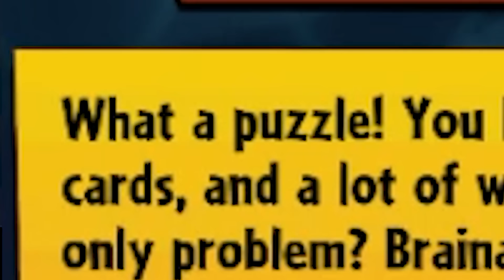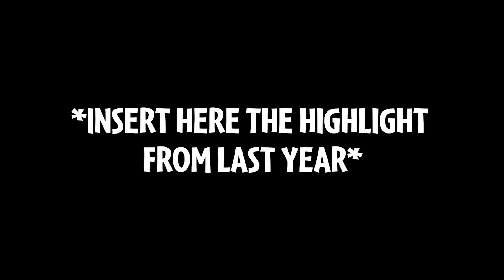"I Am The Dumbest Guy Ever" Highlights And Fails | @FryEmUp PvZ Heroes Moments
⭐ Join the Highlight Em Up channel as a member to watch the videos first and without ads:

All footage for this video was taken and used with the official permission of the content creator. All the video editing ideas belong to the owner of this channel and were designed to create a unique narrative for each video. Every video has all the necessary changes, which makes any viewer tell that there’s a meaningful difference between the original video and a video on the Highlight Em Up channel.